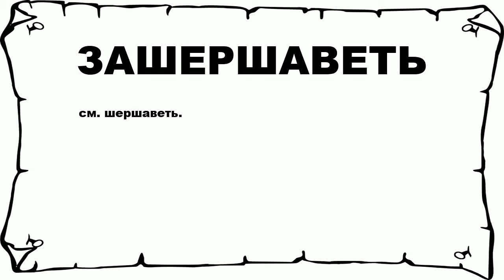ЗАШЕРШАВЕТЬ - что это такое? значение и описание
Хочешь знать что значит ЗАШЕРШАВЕТЬ? тогда слушай до конца.

 см. шершаветь.